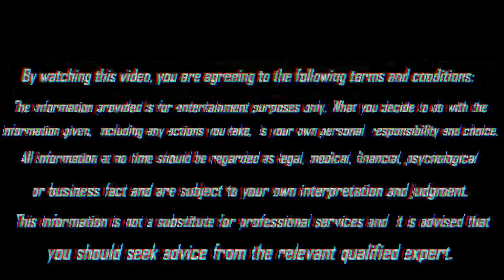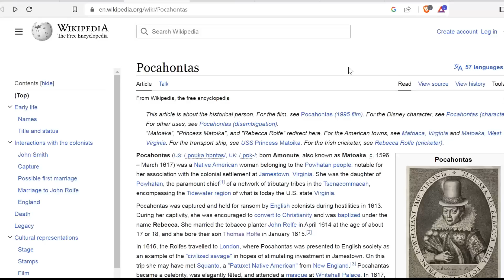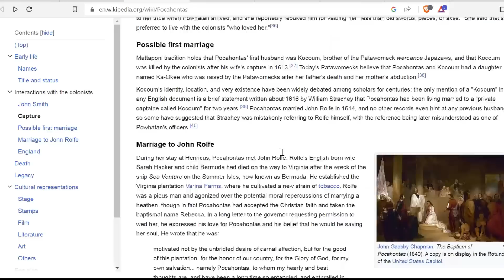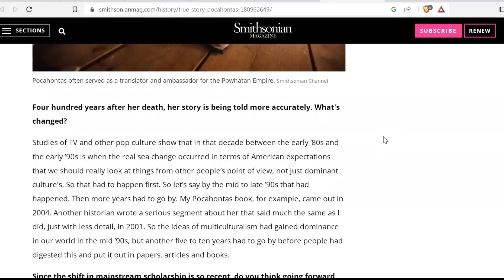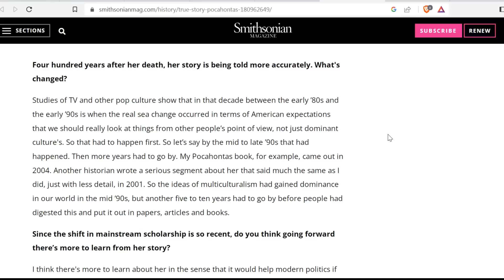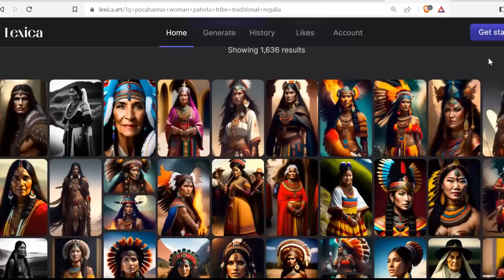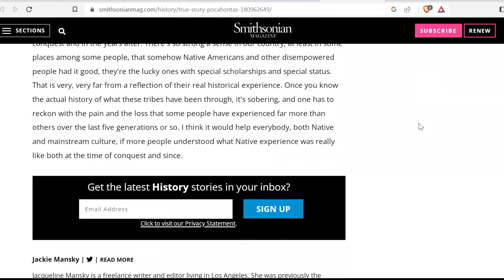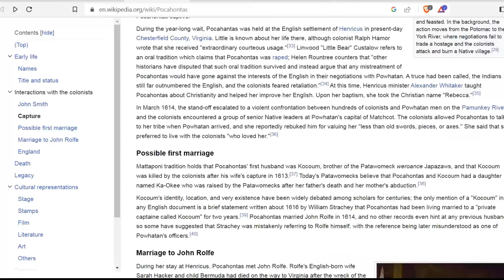Pocahontas || Psychic Liz Cross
In today's episode, we have the privilege of conversing with none other than Pocahontas, the legendary Native American princess and an emblematic figure in American history.

Pocahontas, born in 1596 in present-day Virginia, was a daughter of Chief Powhatan, the paramount chief of the Powhatan Confederacy. Her birth name was Matoaka, meaning "bright stream between the hills," but she was affectionately called Pocahontas, meaning "playful one" or "little mischief."

This remarkable woman played a pivotal role during the early years of English colonization in Jamestown. Her courageous act of saving the life of Captain John Smith has become an enduring legend, embodying the power of compassion and diplomacy.

Tragically, Pocahontas departed this world far too soon, passing away in March 1617 in England at the age of 20. Although her life was brief, her impact and spirit continue to resonate.

Join Psychic Medium Liz Cross and her friend Todd RV Ronan (Remote Viewing instructor of @RealityForecast on YouTube) as they dive deep into Matoaka, her life and times.

To ensure the continuation of this captivating channel, we kindly request your support:

For a personalized reading that delves into the realms of unseen knowledge and guidance, book a session with our gifted psychic medium at psychiclizcross.com.

Your engagement and support keep the magic alive on this channel. Thank you for being a part of our extraordinary journey!